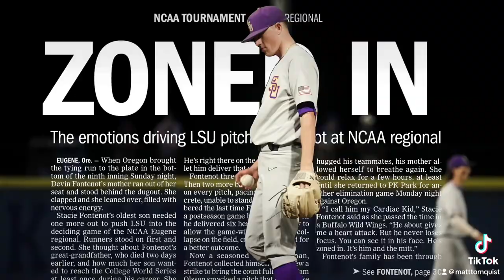LSU Baseball Hype Video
Edited for 2021 super regionals